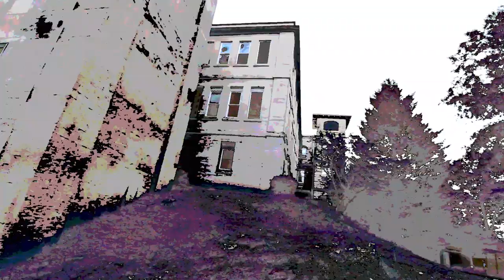Bless The Dead // A Cold Day in Hell [Official Video]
Bless The Dead | Atlanta | USA

Rock | Groove Metal

Track: A Cold Day in Hell
Album: The Boars Nest | 2018

Description:
With the heaviest track on The Boars Nest, Bless The Dead brings a hard hitting video of perception of a world which has turned into chaos as the song describes. A track of fierce, dark, and angry events that some have spoke of for years. A time where darkness is in the air and there is no turning back. A life of disparate events and a cruel way of the new world. A Cold Day in Hell takes no prisoners and everyone left will know its there own demise.